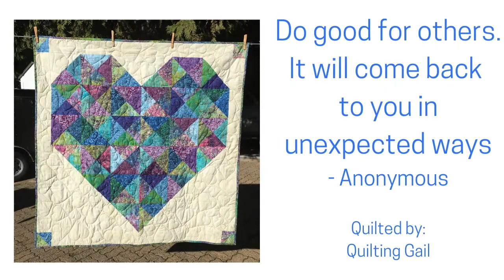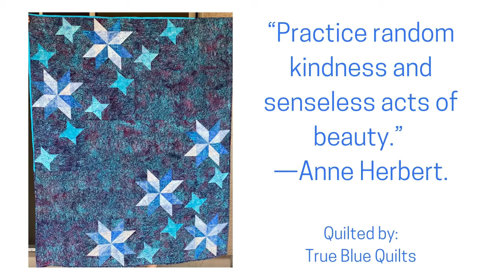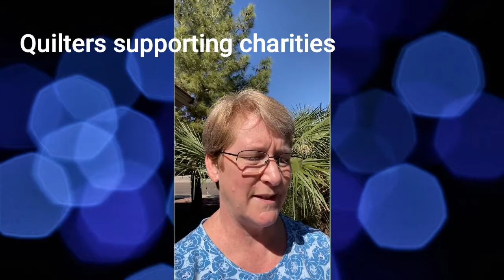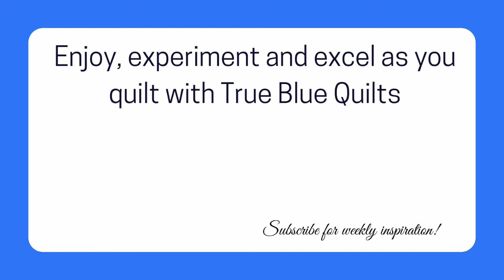Create for a Cause - Quilts for Charity from Island Batik Ambassadors 2021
Take a look at some fabulous quilts created by the 2021 Island Batik Ambassadors for the Create for a Cause blog hop in February. Everyone supported a different charity. There are so many ways to help your favorite organization - donate a quilt to someone in need or use a quilt as a raffle prize to raise money. Find all project details and more details about quilting for charity

*Island Batik Ambassadors were given fabric and other materials used to make the quilts seen in this video.